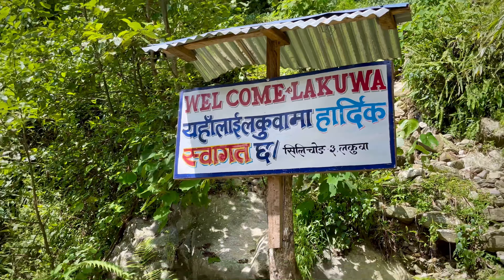Kholama swimming gardei pakaudei current khanuko majja nei beglei with friends|saturdayfun|phcteam